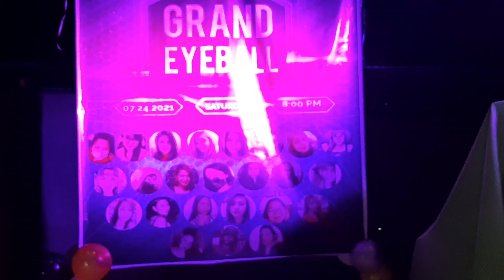Grand Eyeball @ Reynors Event Place, QC